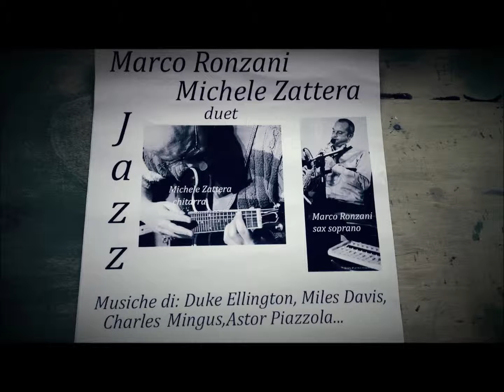RONZANI/ZATTERA JAZZ DUET - IN A MELLOW TONE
In a Mellow tone (D. Ellington)

Marco Ronzani - sax soprano
Michele Zattera - chitarra